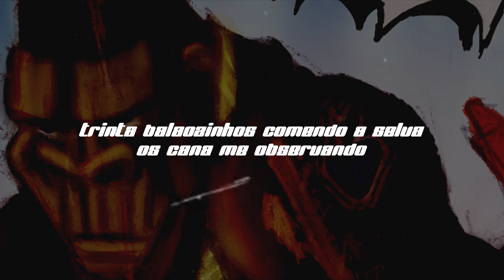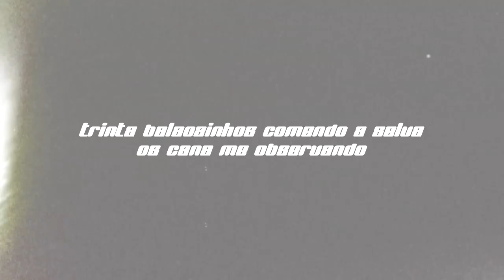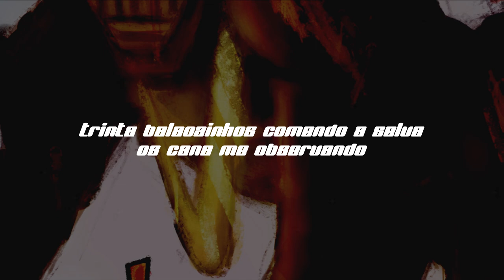mt.wav, Nadson B - Firme No Trampo (Lyric Video)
Vídeo lírico oficial de ‘Firme No Trampo’ (by mt.wav, Nadson Badson, prod. mt.wav), 2024.

FICHA TÉCNICA:
Intérprete: Nadson B
Composição: Bernardo Alberto Katembua, Marcos Alberto Tarelov
Produção: mt.wav
Gravação: Blue Strawberry Records, Plug Studio por Jey Plug
Mixagem: Dj Riffel
Masterização: Dj Riffel
Vídeo Lírico: Sevada Arts
Arte de capa: @fiel___
Label: Blue Strawberry Records

- LETRA:

[Intro: Nadson B]
You understand me?
You understand me?
Han, yo
Hum, hum

[Refrão: Nadson B]
Passo do vermelho ao verde no cinza, eu não posso tá parado (Prrit, pah)
Chego lá na Prada, com tanta pressa, eu não posso tá parado (Eh, yo)
Trinta balãozinhos comendo a selva, os cana me observando (Boom, houm)
1KG de zaza pra todos manos, essa merda é mó engraçado (Ha-ha-haaa)

[Verso: Nadson B]
Eu tô hidratando o meu corpo e a minha mente
Muita confiança em cada gotinha (Hey)
Purificando essas gotas com testes
Ela conhece os zero calorias (Shuh-shuh-shuh)
Tenho o controle de toda qualidade
Ela quer beber da água da vida (Stop playin')
Corpo pequeno e a mente gigante (Han)
Olha pro verso eu pareço um gorila
Fecho na 7 eu tenho que vender
Mano, eu preciso esgotar tudo isso (Shh)
Minimizando B.O no sector
Pate, eu preciso levar tudo isso (Shut up)
Me fala agora, de quanto cê quer?
Olhos abertos porra, eu sou mistiço
Sem querer faltar respeito veado
Mas negos enlouquem por minas no baile
Silencioso como essa calibre
Cadela sabe que nós tricotamos
Tive que encontrá-la dentro da 6
Mamã nunca teve um filho bastardo
Coloquei o dedo e puxei o gatilho
Estourei o miolo, nós nunca falhamos (Grr, pah)
Andam pisando em carro importado
Se tu é nego na blitz é parado
Coloco a peça antes do casaco
É preto e branco, mas num é piano
Eu vendo neve para ir pa' Zabuza
Cê sabe a fita eu preciso d'um viano
Nós atiramos um contra o outro
Até que um dos manos é arquivado (Grrrah)
Somos ruins é a verdade é fato
Tu criticando e nós trabalhando, bitch (Rah-rah-raaah)

[Refrão: Nadson B]
1KG de zaza pra todos manos, essa merda é mó engraçado (Ha-ha-haaa)
1KG de zaza pra todos manos, essa merda é mó engraçado (Ha-ha-haaa)

[Ponte: Nadson B]
Se eu fico de bico contando lackers
Minha moeda me embeleza
Um cubo de gelo no meu licor
Hoje tô mais mole e muito gentil
Agora vê no que eu me tornei
Essa merda me intristeza

[Refrão: Nadson B]
1KG de zaza pra todos manos, essa merda é mó engraçado (Ha-ha-haaa)
Passo do vermelho ao verde no cinza, eu não posso tá parado
Chego lá na Prada, com tanta pressa, eu não posso tá parado
Trinta balãozinhos comendo a selva, os cana me observando
1KG de zaza pra todos manos, essa merda é mó engraçado

Official Lyric Video by mt.wav, Nadson B performing Firme No Trampo.